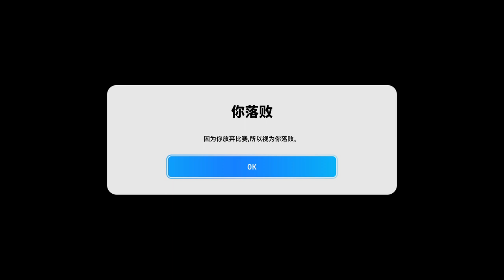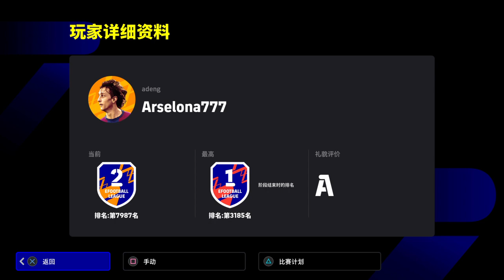eFootball™ 2024_100名？ 退了？